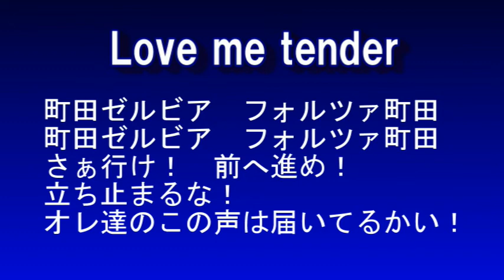FC町田ゼルビア チャント・コール「Love me tender」